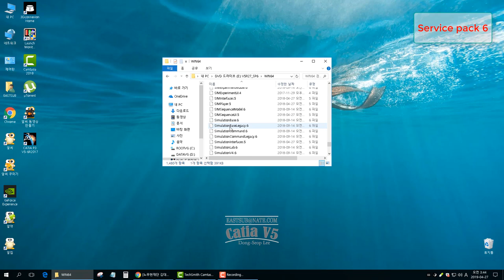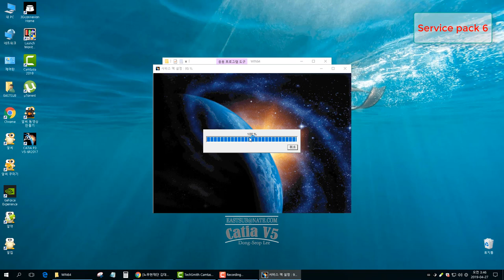[Installing CATIA V5 #02] Installing CATIA V5-6R2017 SP6 Version